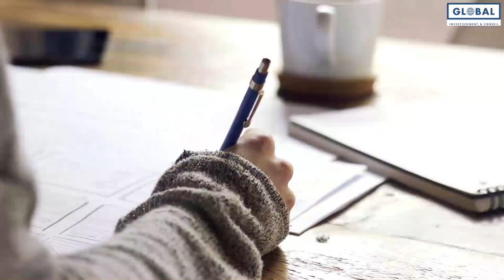5 Vérités Sur La Vie d'Entrepreneur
5 Vérités Sur La Vie d'Entrepreneur
Dans cette nouvelle vidéo je te donne 5 vérités sur la vie d'entrepreneur.

Avertissement